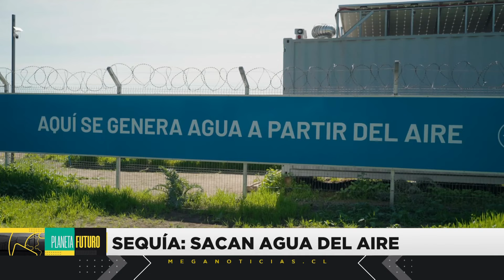Nuevos virus y pandemias: ¿Chile volverá a producir vacunas?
En este capítulo de Planeta Futuro Ahora, exploramos cómo la tecnología puede hacer nuestras fiestas patrias más seguras, desde aplicaciones de transporte a robots humanoides. También conversamos sobre avances en tratamientos para el Alzheimer y tecnologías energéticas sostenibles.